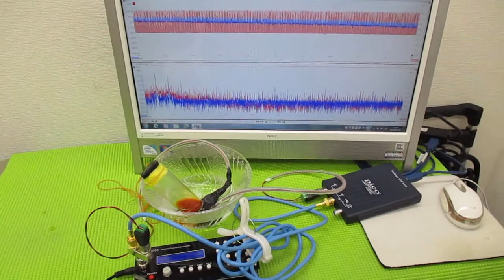メガヘルツの超音波発振制御プローブを利用した実験動画 ultrasonic-labo